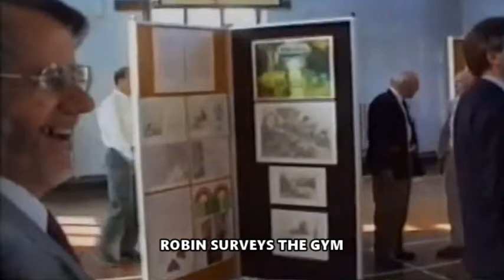MOSELEY GRAMMAR SCHOOL REUNION 1993 THE PHOTOS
This video includes recently found photographs that complement my previously issued video on Moseley Grammar School reunion - 1993.

Background Sound Effects - Freesound 340924 aldergrovearts - ambient audience preshow.